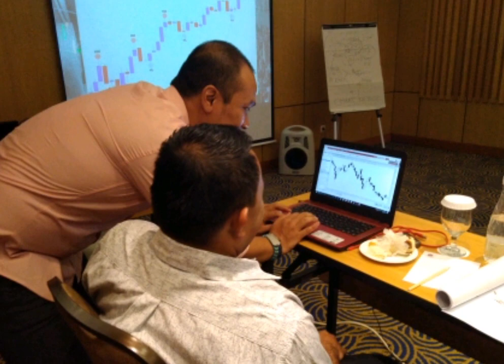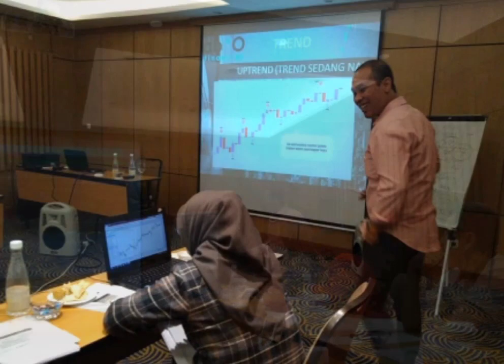Dokumentasi Pelatihan Investasi & Trading Saham ab +O di Kota Bandung, 22 September 2019 (Agkt III)